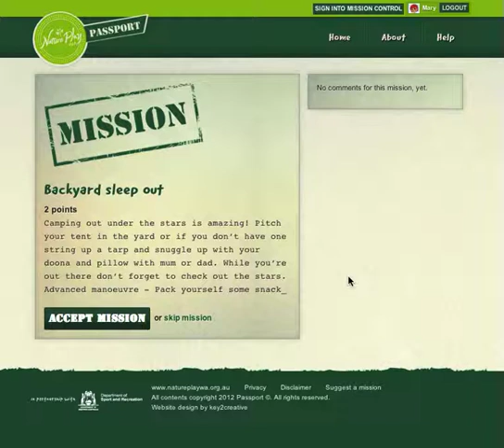Skipping a Mission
Instructions for skipping a mission on the Nature Play WA passport interface.